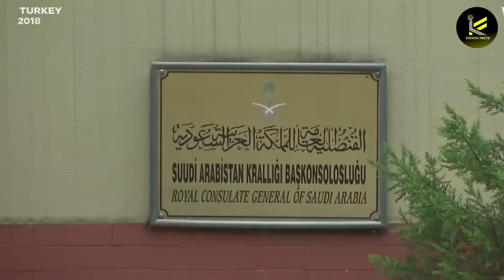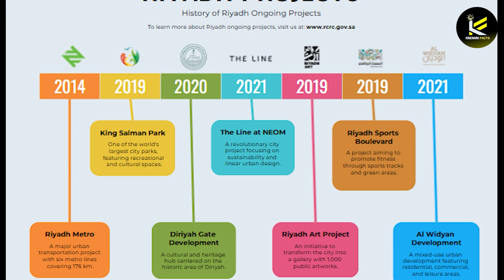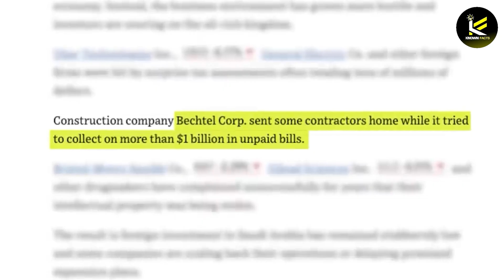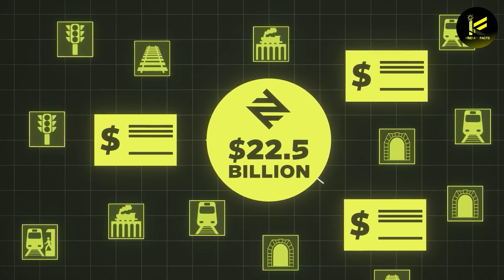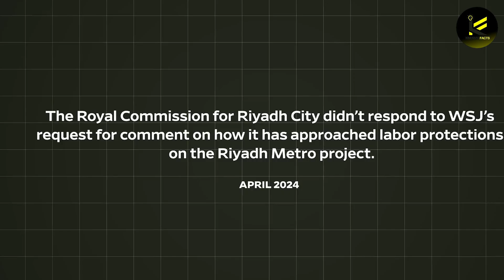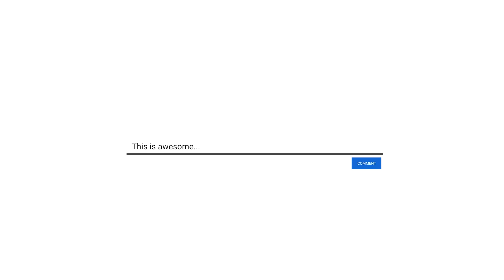Saudi Arabia’s $22B Desert Railway Mega Project Explained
Saudi Arabia is racing to build a $22 billion desert railway, a project that could redefine transportation across the kingdom. From cutting-edge engineering to extreme desert conditions, this mega infrastructure project is nothing short of epic.

In this video, we explore:

The scope of Saudi Arabia’s desert railway project

How engineers are tackling the harsh desert environment

The economic and strategic impact of this $22B investment

What this railway means for the future of transportation in the Middle East

Don’t miss this deep dive into Saudi Arabia’s most ambitious railway project!